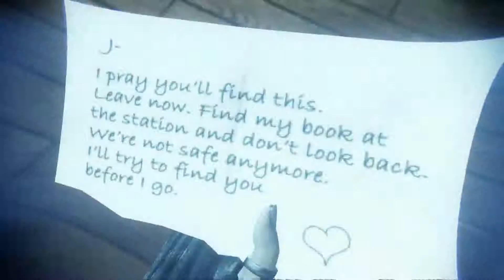Let's Play Murdered: Soul Suspect With Pyro Part 7: Teleportation!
Gotta learn me dat ish.